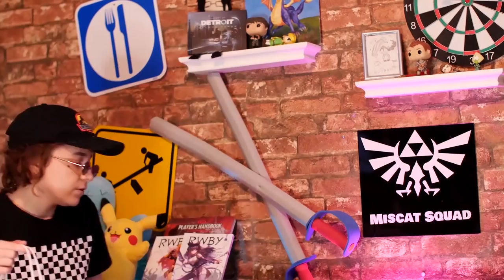Miscat Plays An ANIME GAME?! 😱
If you're an anime fan, a fan of nostalgia or like tactical games like Fire Emblem you're going to get obsessed with Langrisser!

Welcome to The Geek Game Room where we play some games, and bring out the comedy in those games with comedy skits, commentary and more! On the first episode of The Geek Game Room we're checking out Langrisser!

About Langrisser

Japanese SRPG masterpiece Langrisser has finally arrived on mobile! Experience exhilarating turn-based battles, class-based strategic combat, unique upgrade paths for each hero, real-time PvP, world-class artwork, an all-star voiceover cast, and an unforgettable musical score, as you explore a vast fantasy world! Heed the Langrisser’s call and save the continent of El Sallia from destruction!